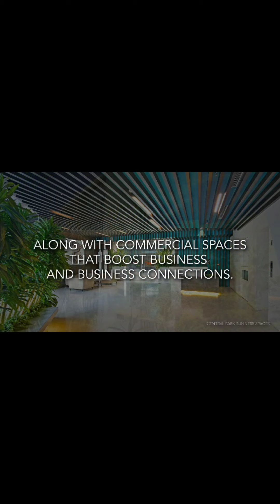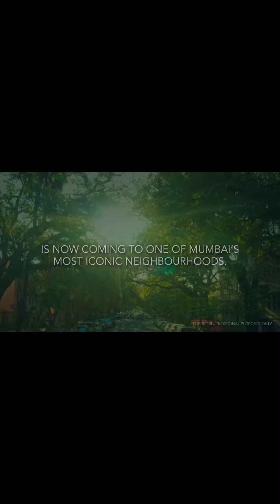Rustomjee Parishram, Pali Hill, Bandra West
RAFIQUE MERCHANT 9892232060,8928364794